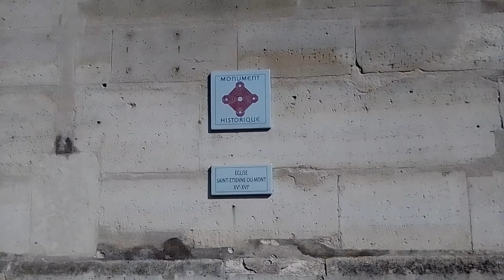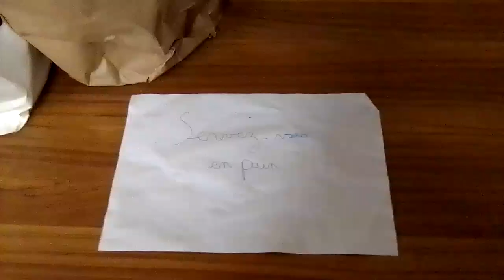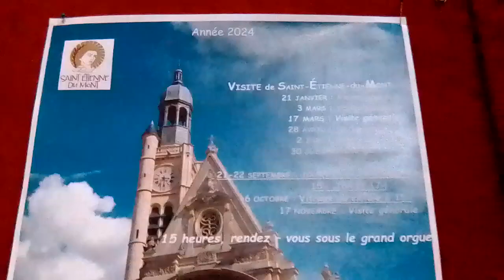Красивая церковь Сент-Этьен-дю-Мон возле Пантеона. Святая Женевьева/l'Eglise Saint-Etienne-du-Mont.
Маленькая красивая церковь в двух шагах от Пантеона. В церкви храняться останки святой Женевьевы покровительницы Парижа.